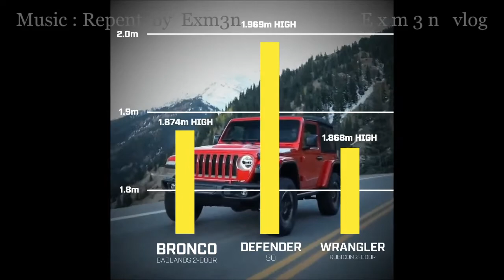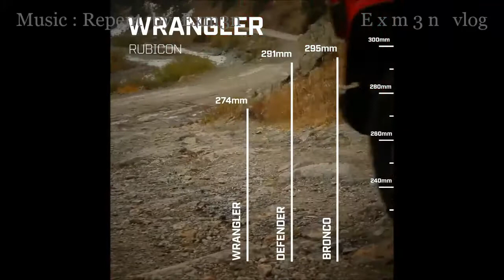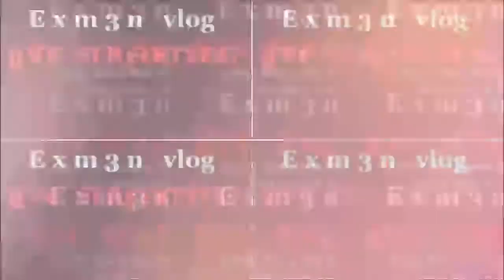BRONCO vs WRANGLER vs DEFENDER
Exm3n vlog 092

F A M I L Y    L I F E
S A I L O R S    L I F E
S P I R I T U A L     L I F E
A D V E N T U R E     L I F E

E x m 3 n   vlog

and kindly follow my
Facebook acct
E x m e n   vlog

DELIGHT YOURSELF TO
THE LORD, AND HE WILL
GIVE YOU THE DESIRES
OF YOUR HEART.
PSALMS 37:4

WHEN YOU PASS
THROUGH THE WATERS
I WILL BE WITH YOU
ISAIAH  43:2

...Philippine music needs a NEW HERO...
...please welcome : End time msG
...calling all record company, band mgr, producer,
...please help us n recording r 1st album
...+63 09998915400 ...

...1   God have mercy on us
...2   Pilipinas
...3   Mark 8:38
...4   Maganda
...5   Sailor
...6   Comforter
...7   You are my God
...8   Kabayan II
...9   The most famous Man ever walk in this land
        . . . GODBLESS . . .